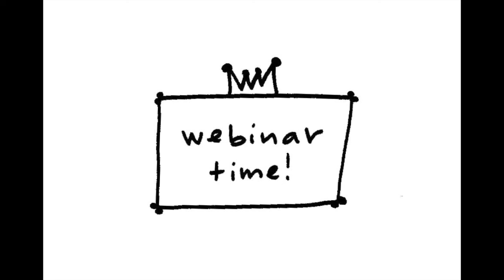The Language of Healing WEBINAR is Here!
• Are you navigating a health crisis? Wrestling with a chronic condition that continues to linger? That’s getting worse? That’s causing fear? Anxiety? Sadness? Frustration? Self-pity?

• Have you experienced bodily anomalies, pain, discomfort or changes in functioning that inspire late night internet deep dives that lead you to self-diagnose, leap to worst case scenarios, and/or freak-out?

• Are you currently under a health practitioner’s care, while still wrestling with the same ol’ distortions for which you sought support? Are you feeling disempowered by the diagnosis/prognosis/course of treatment/entire medical paradigm?

• Are you tired of being infirm, run-down, achy, allergic and/or inflamed?

The Language of Healing is a life-changing, superhero tool that accelerates the healing process, allowing us to relinquish dis-ease altogether, and thrive.
Learn how to transmute illness and injury by choosing to program your body with the frequencies of optimal health and well-being at the The Language of Healing webinar, Monday, June 13 at 4 pm PST.

Join our swiftly expanding community of vibrant superheroes – of folks who are claiming creative agency over our bodies, and our everything – for this 2-hour, immersive livestream. You will come away with a number of simple, practical tools that will allow you to shift your mindset and your frequency, and reprogram your body/mind for swift healing, and optimized functioning.

The webinar will be recorded. Registration includes lifetime access via on demand playback. Yay.